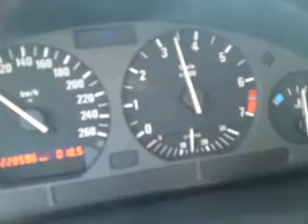E36 325i dirty intake manifold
Watch the fuel consumption indicator.